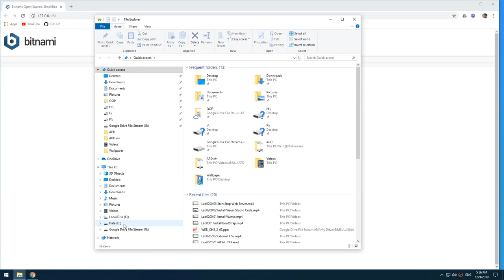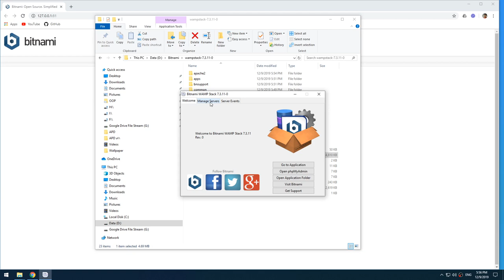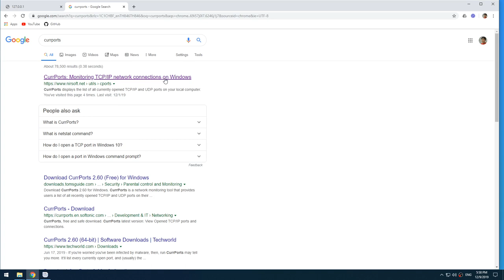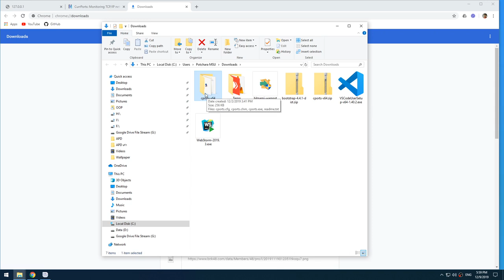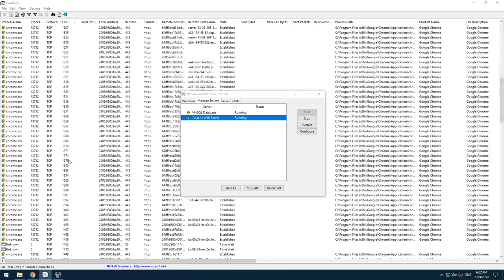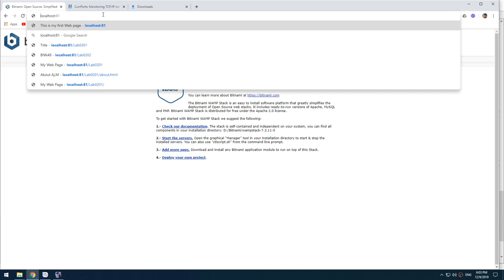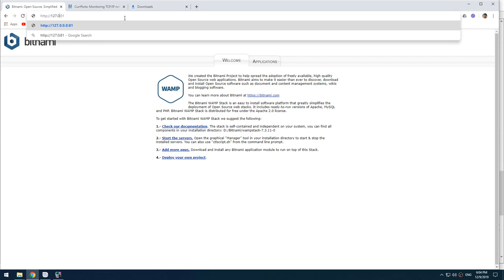Lab0200 03 Start Stop Web Server